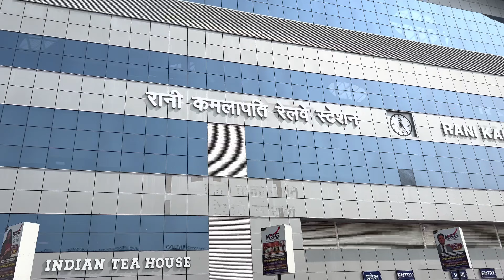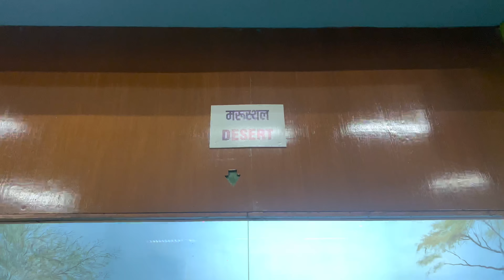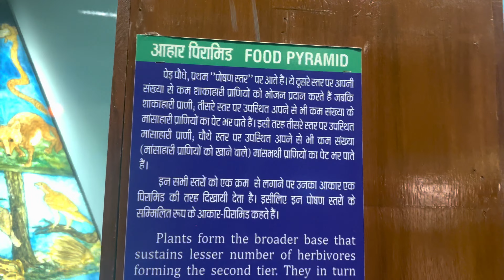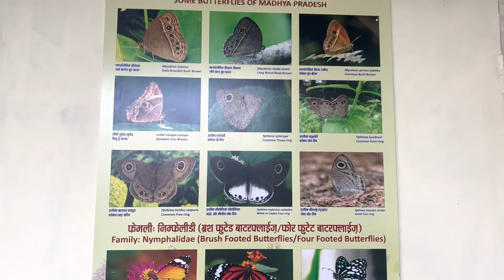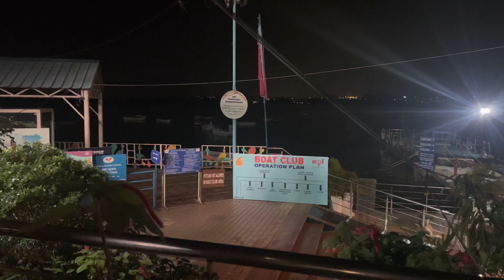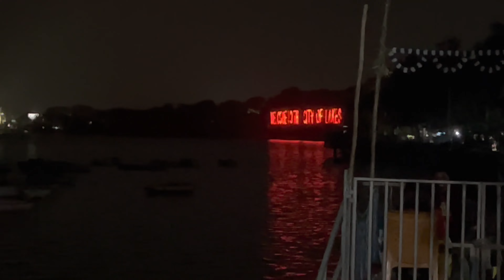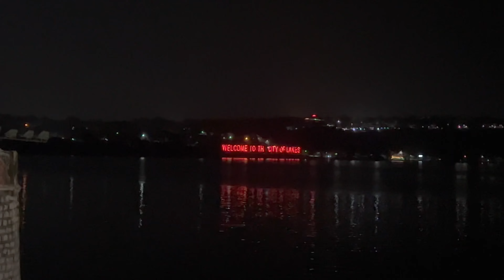ऐसा स्वागत पहिली बार हुआ है मेरा 😍| Bhopal Ne Kya Swagat Kia Hai Wa Maja Aa Gaya 😍| Ep.54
Hello dosto kise Ho aap sabhi I hope ki bohot acche hoge to dosto aapka swagat kabhi har ful ki mala dalkar hua hai kya shayad hua hoga lekin mera to life mai aaj pahili bar aisa swagat hua hai

Mujhe pata nahi mai kya Tir mar raha hu lekin bohot accha laga mujhe bhi aapko bhi bohot maja aayega to video end tak dekhna jarur ☺️

You’re quires :

mp bhopal news live today
mp bhopal news
mp bhopal
mp bhopal news live
mp bhopal news today
mp bhopal city
mp bhopal live
mp bhopal aro army bharti 2022
mp bhopal samachar

train sleepercoach
train sleeper class
train voice sound outdoors
train voice sound
train journey
train out of track
train track crossing
train track joining
train
train videos jai mahakal
jai mahakal song
jai mahakal status
jai mahakal di song
jai mahakali
jai mahakal online classes
jai mahakal teacher
jai mahakal movie hindi